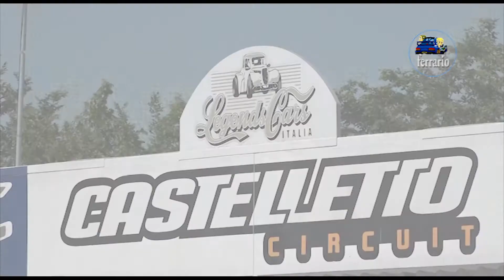CLIP 5° Motors Rally Show Pavia 2021 CASALI-BARLA by Ferrario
I migliori passaggi esterni dell'equipaggio equipaggio CASALI-BARLA su Peugeot 208 r2b durante il 5° Motors Rally Show Pavia 2021 .